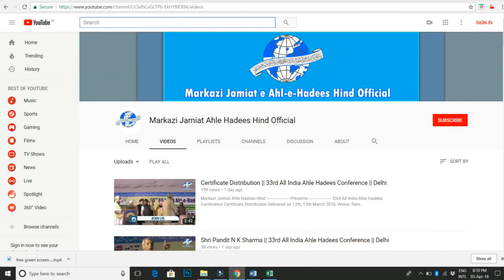Dr Elyas Makki from our archive